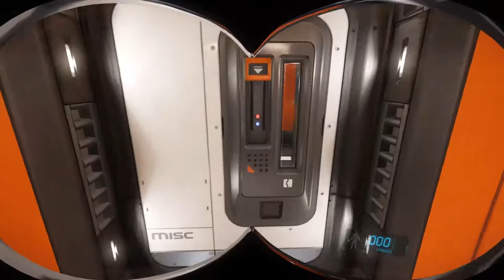Star Citizen - MISC Starfarer Overview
This is at this date the biggest ship availible in the game. Starfarer is a tanker, with refueling capability and even harvesting fuel from gas giants and refines it to pure fuel, either for your own consumtion or sellling it. Todays price is $300 dollars to buy with real money wich help funds the game but are also availible ingame after release for you to earn up to, saldy for me I need to pay an extra 25% in VAT so its $375 for me. Its like a flying FPS map basicly with a crew of 7 you have all kinds of things to do on this.
Use this code STAR-R452-TC4F to add 5000 extra credits to your account when registering for an account on the RSI site.